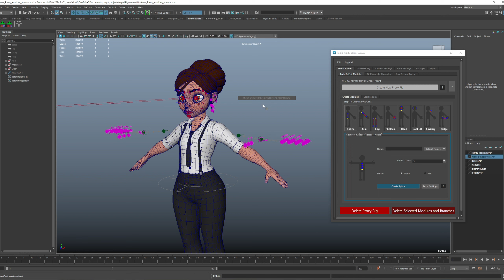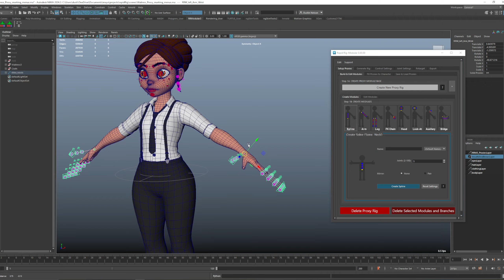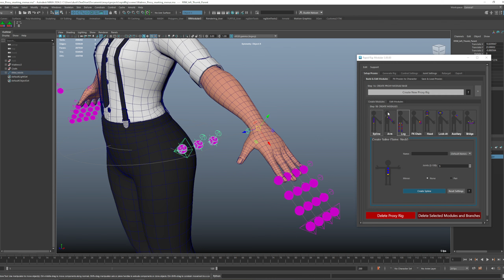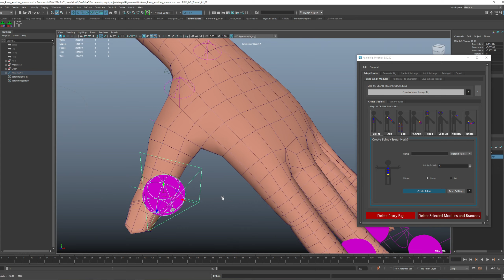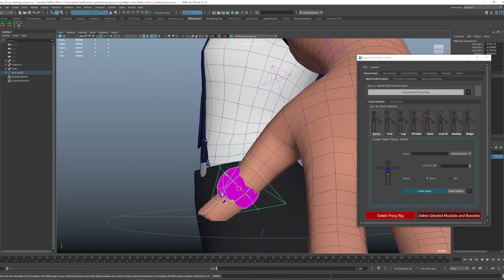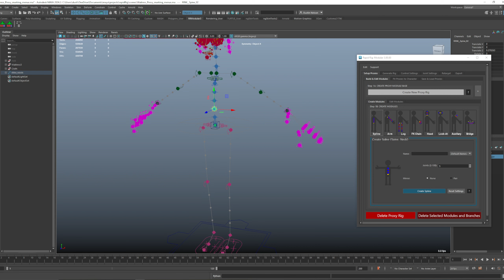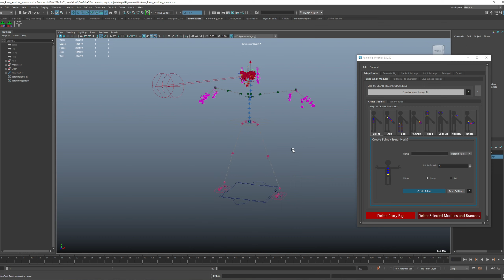Rapid Rig: Modular 3 - Proxy Marking Menus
Proxy setup now has optional marking menus to make setting up your character rig faster than ever! The new Proxy Marking Menus can mirror, pin, reset, delete, save and load and even reorient your fk chain proxies.

Once again, I am demoing a feature using the Waitress Rig by Francois Boquet. Check it out here: